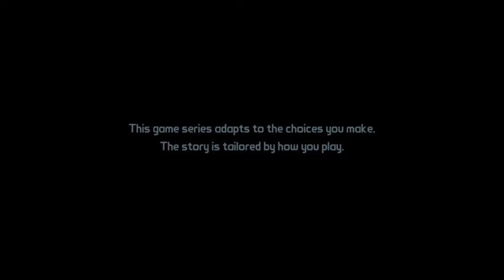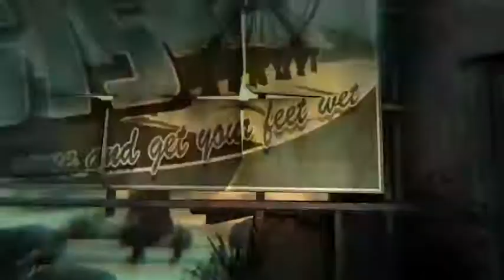Tales From the Borderlands: Episode One (Part 1)